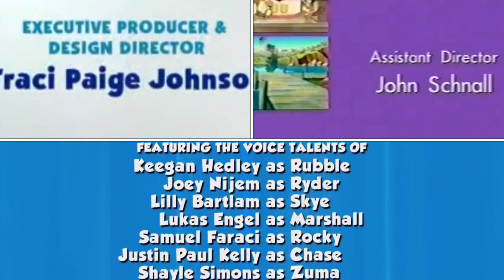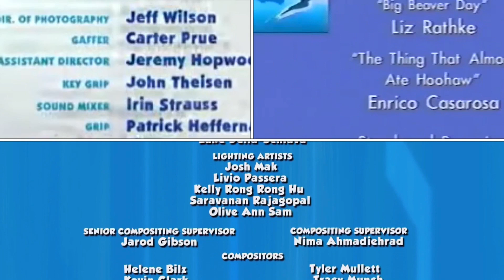Blue’s Clues, Paw Patrol, PB&J Otter, SpongeBob Squarepants Credits Remix